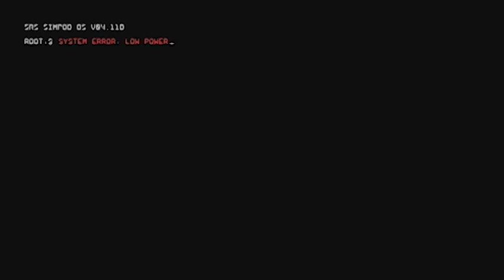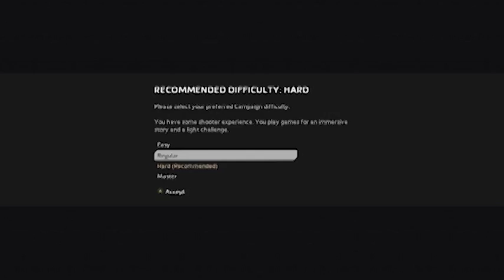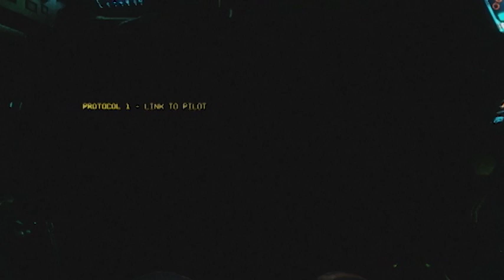Titanfall 2 Ep 1